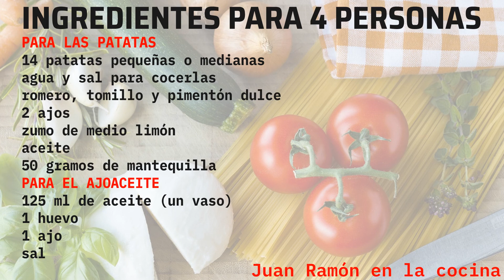🥔🌿🧄PATATAS con ajo, romero y tomillo acompañadas de AJOACEITE😋💥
Una receta sencilla en cuanto a ingredientes pero de las que se te hace la boca agua nada más que de pensar en ella. Una increíbles patatas con ajo, romero y tomillo a las que le añadimos limón y una de mis salsas favoritas, el ajoaceite. ¡¡Hazlas y disfruta!!

Si te gusta esta receta dale a "me gusta" y "compártela" y recuerda que la mejor forma de asegurarte que verás mis nuevos vídeos es "suscribirte" al canal y hacer clic en la campanita de notificaciones.
INGREDIENTES PARA 4 PERSONAS
***Para las patatas
14 patatas pequeñas o medianas
agua y sal
romero, tomillo, pimentón dulce
2 ajos
zumo de medio limón
aceite
50 gramos de mantequilla
***Para el ajoaceite
125 ml de aceite
1 huevo
1 ajo
sal